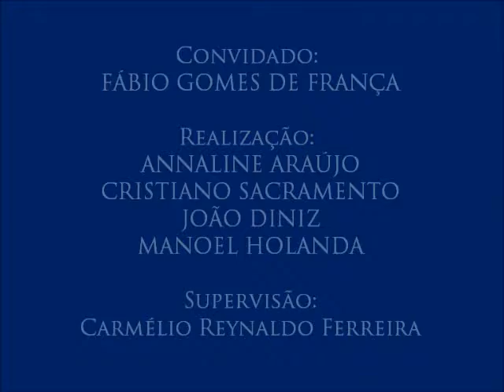IV Colóquio de Segurança Pública e Violência, com Fábio França - 14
14 –Código Penal e militarismo
- Neste vídeo, o Cadete Nivison Braga opina sobre a atualização de práticas militares.
- 14º vídeo do IV Colóquio de Segurança Pública e Violência, realizado no dia 20 de outubro de 2016 com professor de Criminologia no Centro de Educação da Polícia Militar da Paraíba Fábio Gomes de França. Organizado pelos alunos Annaline Araújo, Cristiano Sacramento, João Diniz e Manoel Holanda para a disciplina Jornalismo, Cidadania e Direitos Humanos, do curso de Jornalismo da UFPB. Supervisão: Carmélio Reynaldo Ferreira.